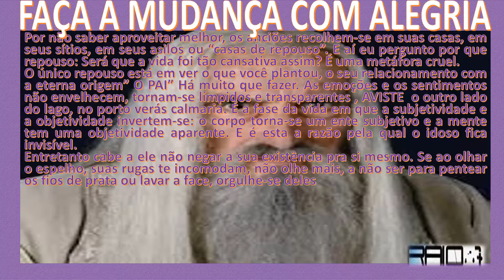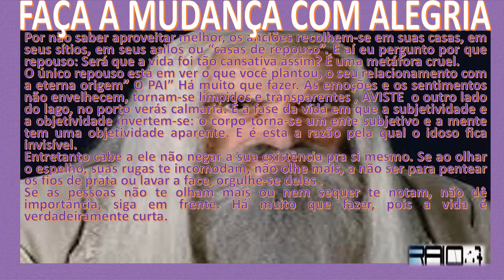FAÇA A MUDANÇA COM ALEGRIA theraio7 todos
FAÇA A MUDANÇA COM ALEGRIA